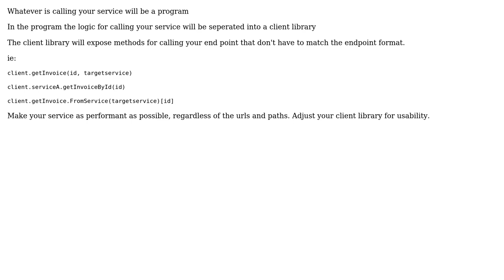Software Engineering: Abstracting a set of services behind a common interface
With thanks & praise to God, and with thanks to the many people who have made this project possible! You are responsible for your own actions.